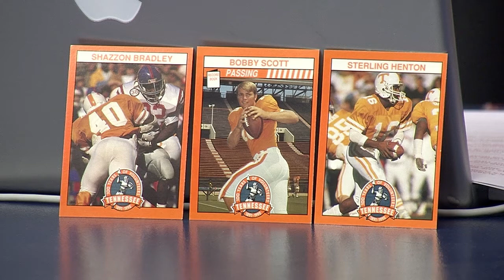10 6 13 segment 1